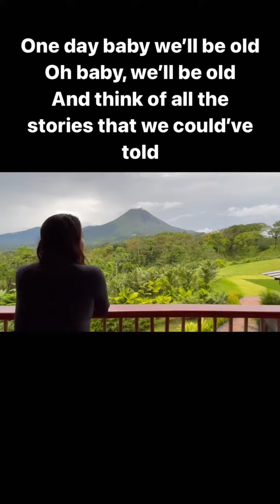Suriya Jyothika's Adventurous Trip video